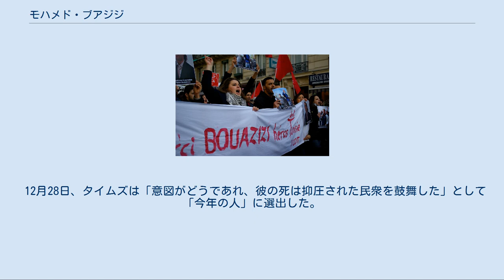モハメド・ブアジジ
モハメド・ブアジジ（ムハンマド・ブアジジとも。正式名：ターリク・アッ=タイイブ・ムハンマド・ベン・ブアジージー、アラビア語: طارق الطيب محمد البوعزيزي‎、英語: Tarek el-Tayyib Mohamed Ben Bouazizi、1984年3月29日 - 2011年1月4日）はチュニジアの露天商。
 1984年3月29日、モハメド・ブアジジはチュニジアのシディブージドで生まれた。
地元ではバスブーサ（Basboosa）というニックネームで知られていた。
彼の父はリビアで働く建設労働者であったが、ブアジジが3歳のときに心臓発作で亡くなってしまった。
 モハメドは6人の兄弟姉妹と共にシディサラーという村の教室が一つしかない学校で教育を受けた。
当初複数のメディアがモハメドは大学を卒業していると報道したが、後に彼の姉のサミア・ブアジジは、彼は高校すら卒業していないと証言している。
 父の死後、モハメドの母は父の兄弟（ブアジジの叔父）と結婚（レビラト婚）したが、この叔父は健康問題を抱え定期的に働くことが出来なかったため、モハメドは10歳のときから様々な仕事をし、10代後半にはフルタイムで働くために学校を辞めた。
 モハメドは政治腐敗によって荒廃した田舎町、シディ・ブージドの中心街から徒歩20分ほどのしっくい造りの家に住んでおり、30%に達する高い失業率に悩まされていた一人であった。
彼の母親によると、モハメドは一度は軍に入隊することも考えたが、入隊許可がおりず、続けて試みた幾つかの仕事も公的許可が出ないなどの理由で上手くいかないことが続いていたが、それでもモハメドは母親、病気がちの叔父、さらに大学に入学した妹を含む年少の姉妹兄弟の面倒をみるために様々な努力をしていた。
妹のサミアによると、モハメドは露天商の仕事で金を貯めてバンを買う事を目標にしていたという。
 モハメドを「チュニジアの英雄」として称えるデモ（2011年、パリ） 2010年12月17日、モハメドはいつものように大通りで野菜売りの露商を行っていた。
モハメドは店の常設許可を役所や大統領官邸に求めていたが、回答は得られなかった。
当日、野菜と友人から借りた秤を政府の女性職員に没収された。
さらに女性は、彼の父親を侮辱し、彼自身のみすぼらしさをあざわらい、平手打ちを食らわせた。
その後モハメドは役所に秤の返却を求めたが、追い返された。
役所に払う賄賂がなかったため、解決に至らなかったと言われている。
 正午ごろ、モハメドは没収されなかった野菜カートとガソリンの入ったポリタンクを手に、再び役所前まで来た。
彼は再び陳情をしようとしたが、役所の敷地内に入ることさえ拒否された。
そこで彼は役所前の通りの真ん中に出て、自分とカートにガソリンをかけ、ライターで火をつけ焼身自殺した。
従兄弟のアリ・ブアジジは大勢の群集とともにそこにいたが、モハメドを止めることはできなかった。
 18日後、モハメドは搬送された病院で死亡した。
 アリは事件が起こった直後の現場を画像に収め、インターネットに投稿した。
画像は直後の騒ぎを収めた別の画像とともに全国に広がり、モハメドを「中東革命の英雄的殉教者」と見なす者、彼を模倣し後追い自殺をする抗議者が現れるなど社会的波紋が広がった。
チュニジア全土に大規模な反政府デモが広がった結果、2011年1月14日に23年間大統領の座にあったザイン・アル＝アービディーン・ベン＝アリーが国外へ逃亡し、ジャスミン革命が成立した。
 ジャスミン革命の成功により、民主化運動の波はエジプト、イエメン、リビア、バーレーン、アルジェリアなど中東及び北アフリカ諸国に波及し、アラブの春と呼ばれる運動となった。
 モハメドの墓 2011年6月30日、フランスのパリ14区に、モハメド・ブアジジの名前をつけた広場が誕生した。
 10月27日には「アラブ世界の歴史的な変革に貢献した」ことが評価され、他の4人とともにサハロフ賞を受賞した。
 12月28日、タイムズは「意図がどうであれ、彼の死は抑圧された民衆を鼓舞した」として「今年の人」に選出した。